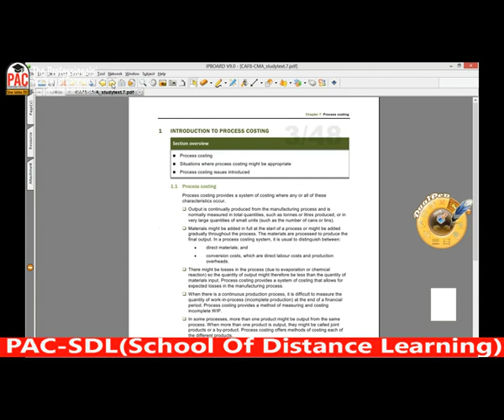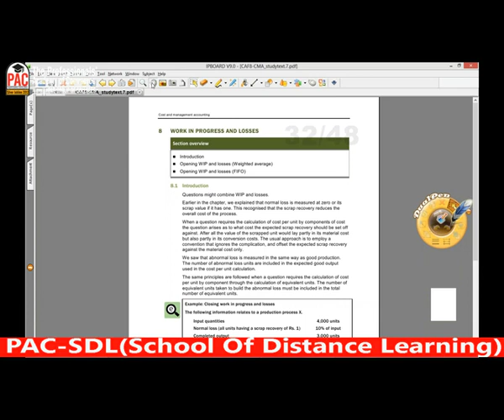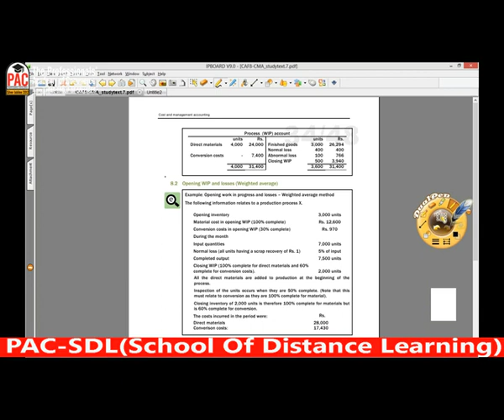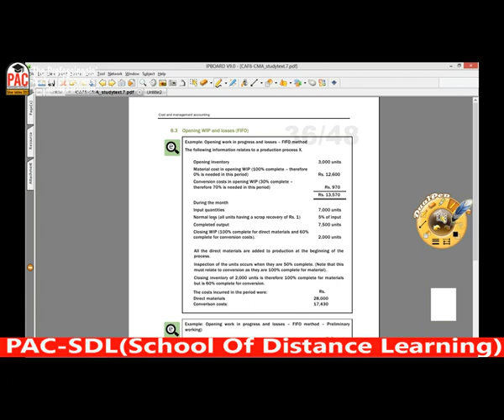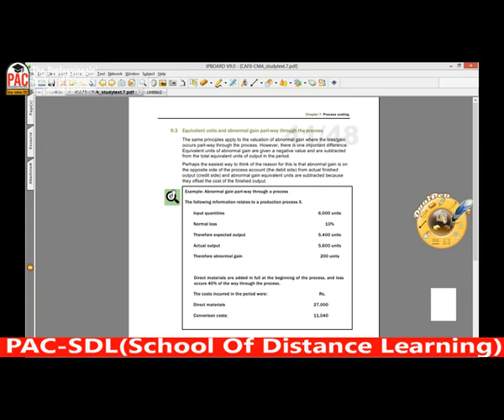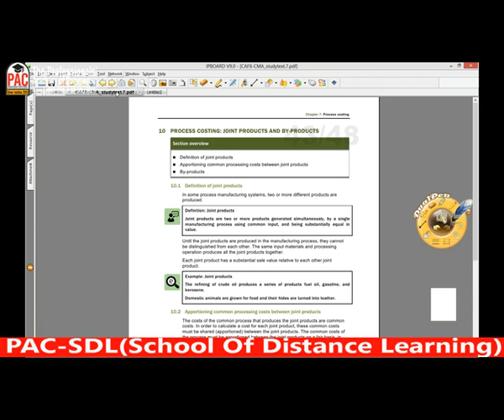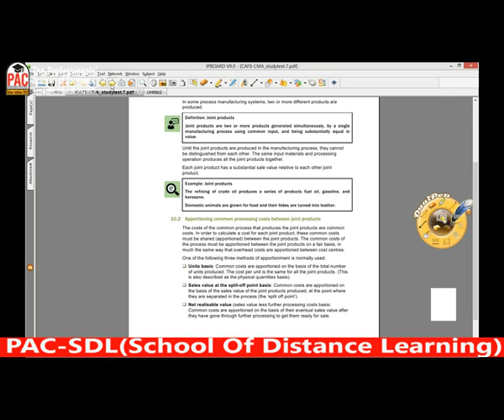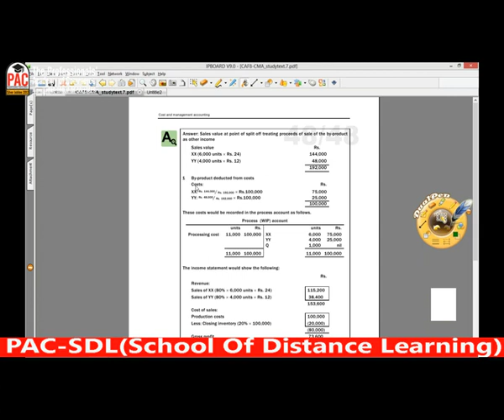lecture-44 CMAC CAF-08-----------ICAP